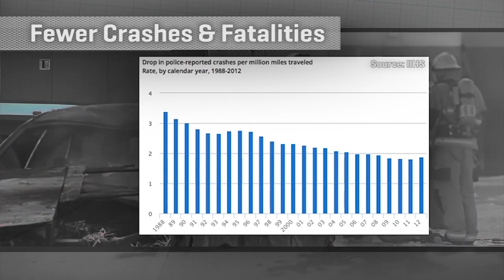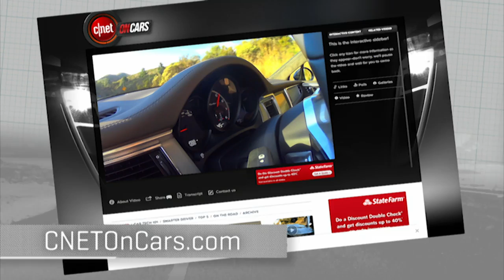CNET On Cars - Smarter Driver: New thinking on driver distraction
Brian Cooley runs down new research by the IIHS and Virginia Tech Transportation Institute on driver distraction and what causes it.